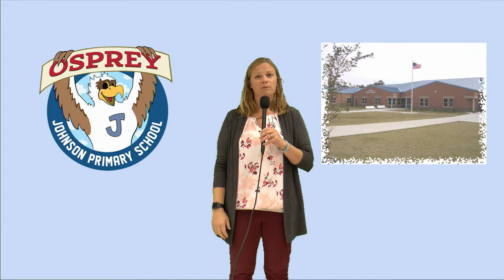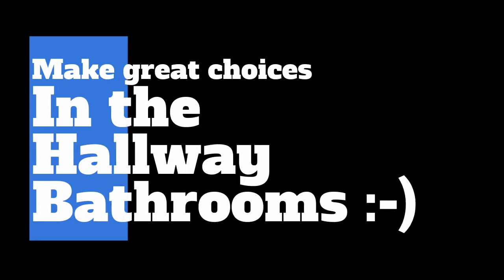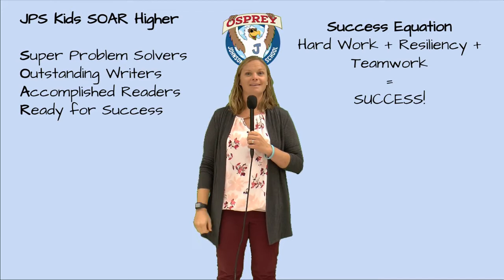Morning Meeting 8-23-2022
Today we review hallway bathroom procedures.